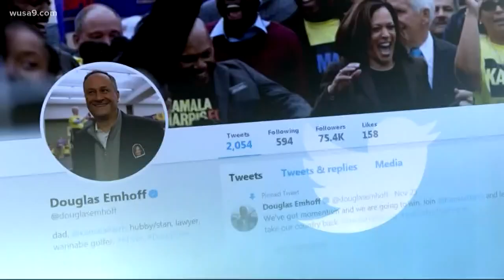Kamala Harris drops out of 2020 presidential bid, citing lack of funding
The news comes shortly after the campaign canceled a big-money fundraiser in New York.